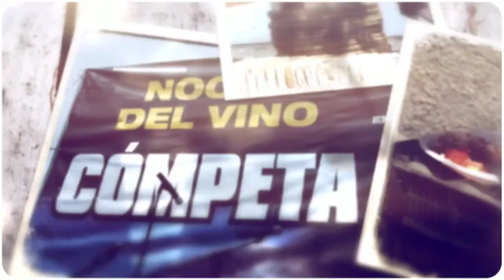Noche del Vino 2013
Cómpeta celebrates the 38th edition of this popular fiesta.